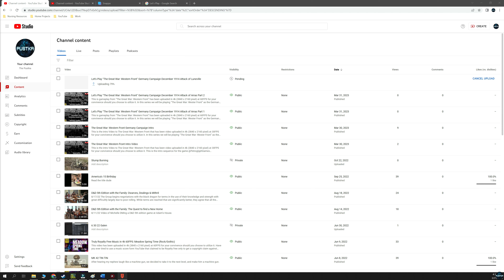EPI 5. Let's Play "The Great War: Western Front" Germany Campaign January 1915 Attack of Compiegne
This is gameplay from “The Great War: Western Front” has been uploaded in 4k (3840 x 2160 pixel) at 60FPS for your convivence should you choose to utilize it.

In this series we will be playing “The Great War: Wester Front” as the Germany Empire in 1914 in the hope of changing history and allowing for a German led victory in World War One. We are currently playing on the solider difficulty but as we get more experience with the game will increase the difficultly as the harder the game is, the more rewarding the experience.

In this video we are attacking Bar-Le-Duc France so that we can continue to move the front line as we close on Paris.

From the Developer:
The Great War: Western Front is the definitive World War 1 strategy game from Petroglyph, the makers of Command & Conquer™ Remastered & Star Wars™: Empire at War. Play a deciding role in history with this real-time tactical experience as you take charge in the pivotal Western Front from 1914 to 1919.

Pick your faction and lead your forces to victory, by directing your armies in gritty real-time battles and by guiding high-level decisions in turn-based strategic gameplay. Dig detailed trenches, research new technologies such as poison gas and tanks, and make decisions that will have a profound and lasting effect on your success. Think like a Commander to either relive history - or redefine it.

Discover unparalleled levels of strategic choice as you step into the role of both Theatre Commander and Field Commander. As Theatre Commander, experience enthralling turn-based grand-strategy as you direct the deployment of forces, perform research and carefully consider how you disseminate your resources across the Western Front in a war won by inches. Alongside this, take up the mantle of Field Commander in dynamic real-time battles as you direct units to defeat your opponent, build trenches and perform direct assaults by sending your infantry over the top.

Pick your battles and fight them your way to shape the course of history. No play through is the same as you make decisions great and small to change the outcome of the war. Introduce new military technologies earlier in the conflict depending on your advancement of the tech tree, or change pivotal moments in history to alter the outcome of the war. Play your way with four deep and compelling modes. Experience the unfolding saga of World War I in the Campaign, relive iconic moments with Historical Battles, create your own battles in Skirmish or test your strategies against others in memorable Multiplayer action - your journey through this enthralling conflict is unique to you.

Battlefields are persistent, and as you continue your push across the Western Front, you will revisit previous battlefields which will still bear the scars and destruction of earlier encounters. Artillery bombardments leave behind craters, tanks, gunfire, and trenches desolate the once lush French countryside, and any trenches (or fortifications) you build remaining in play should you return. Shifting weather also plays a role; as the months draw on in the conflict, you’ll encounter weather changes such as snow and rain which will affect things like artillery performance and unit movement. To secure victory, you’ll need to carefully consider your strategy depending on the conditions. Revel in an authentic historical strategy game that captures the gravity and intensity of The Great War.

 Partnering with the Imperial War Museums, their expertise enables us to accurately portray these pivotal moments in history. Choose true-to-life infantry, weaponry, artillery and tanks of the time and get into the mind-set of a WW1 Commander as you employ considered tactics and deploy your army across the Western Front. Play as either the Allied Nations or the Central Powers as you make tactical and strategic decisions to earn victory both on the battlefield and in the overarching theatre of war. Both factions have unique abilities and gameplay styles for you to discover and wield.